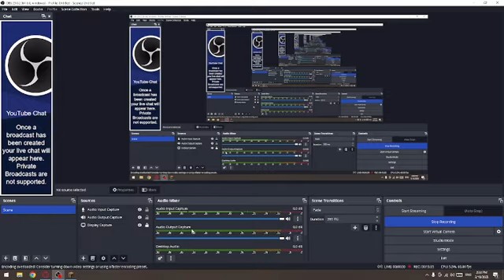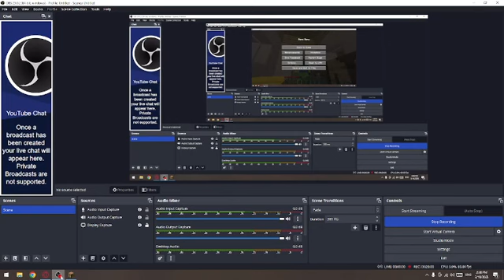hello this is my minecraft video hope you guys like it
hello everyone sorry i havent uploaded ina years my account got hacked and i lost my motivation uploading vids